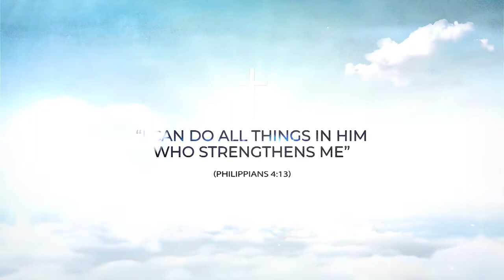“BEWARE OF THE DEVIL, IT WILL RUIN YOU”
We think and speak of “DEVIL” quite often. But we never fail to find him inside us: who tear us apart…. destroy us, and deviate us from the real path. It is very nice; time to time remind ourselves the devil inside and outside us to beware of its ruining nature.